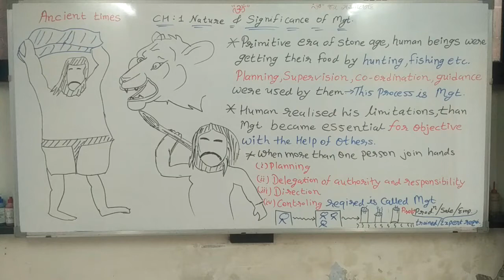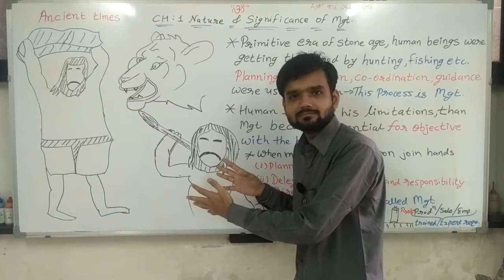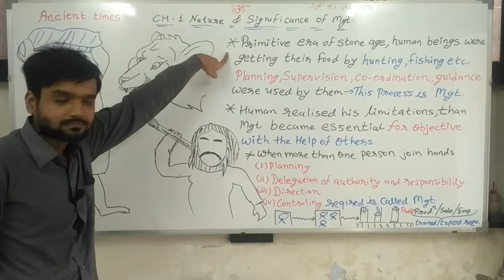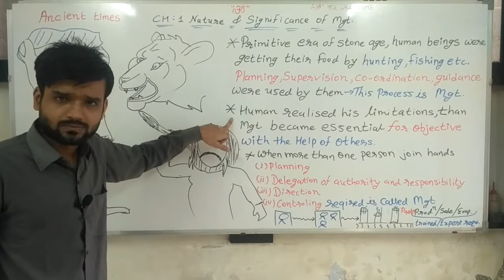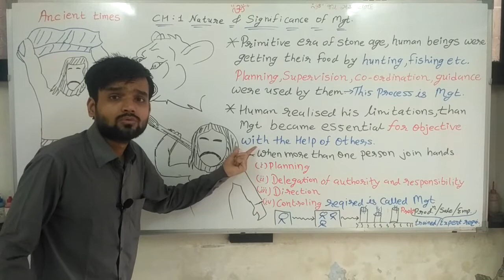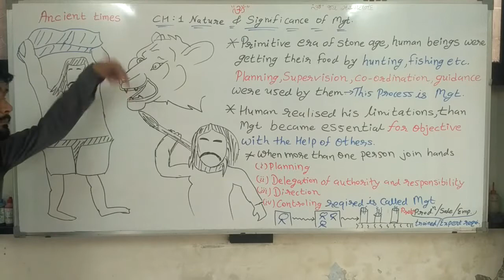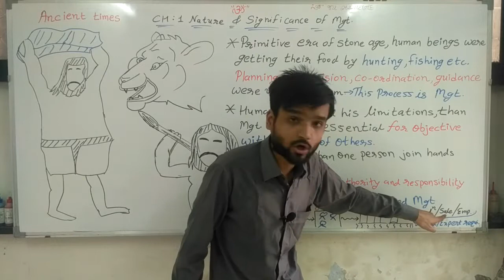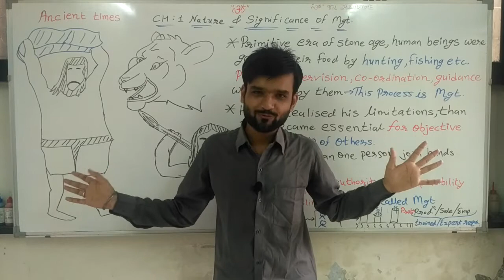EM12BA Ch 1 Nature and significance of management lec 1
Any body who is capable to pay fees then contact and pay as par your capacity so that more expenses can be done to provide free lectures to poor